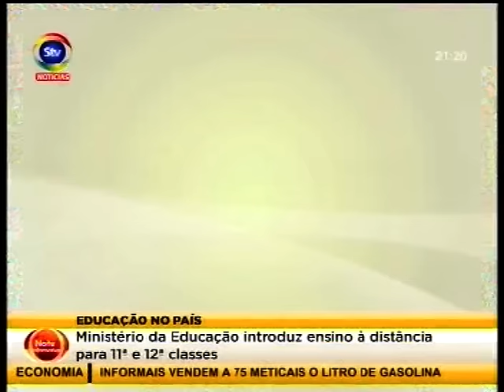STV NoiteInformativa 06 02 2017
Nomeadas as personalidades que vão continuar com as negociações de paz.  Outras notícias